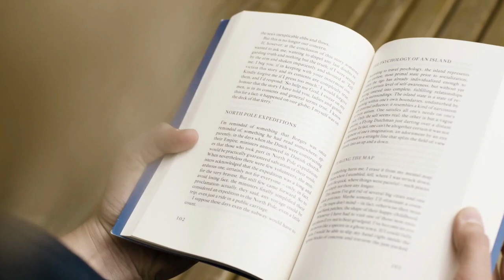# वीणा भजन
देशी वीणा भजन